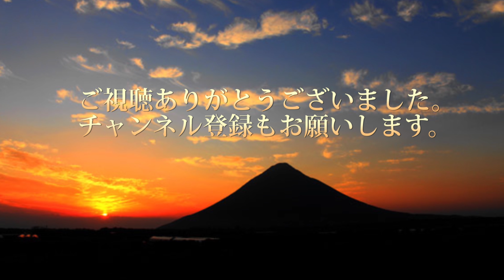江口浜の落陽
江口浜の落陽です。
2020年8月3日